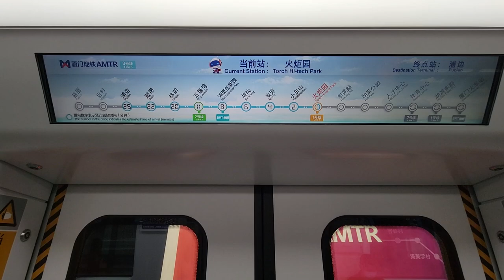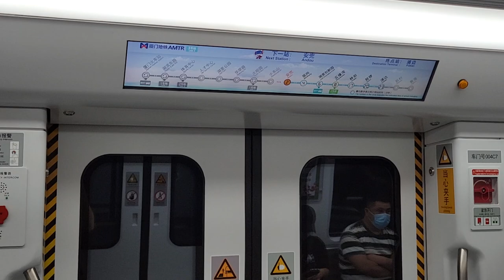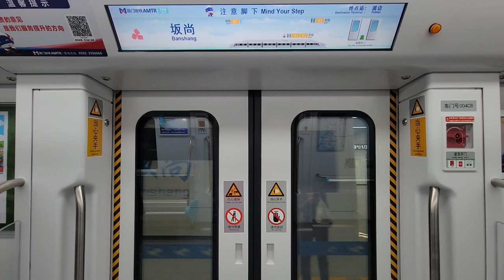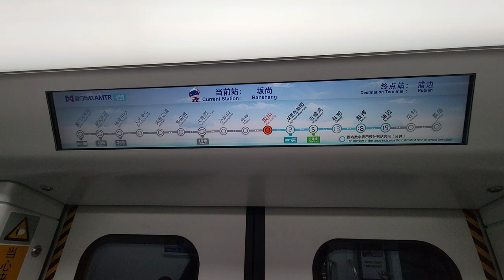[穿梭湖里區]廈門地鐵3號線(往浦邊)湖里區路段行車片段 Xiamen Metro Line 3(to Pubian)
本段由火炬園---小東山---坂尚---湖里創新園
路線:3號線
本次列車終點站:浦邊